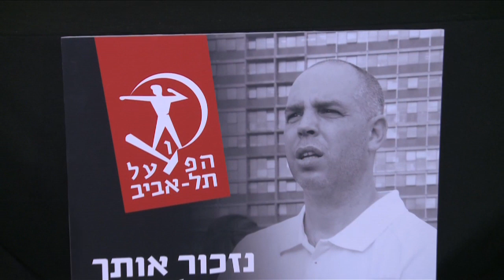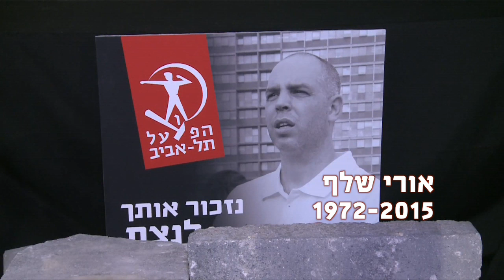קליפ לזכרו של אורי שלף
אורי שלף ז"ל. 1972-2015. שחקן, מאמן, מנהל, ואחד ממייסדי עמותת הפועל אוסישקין. נזכור אותך לנצח.